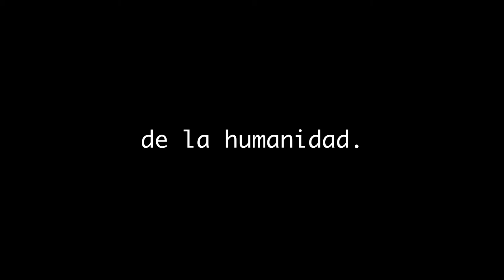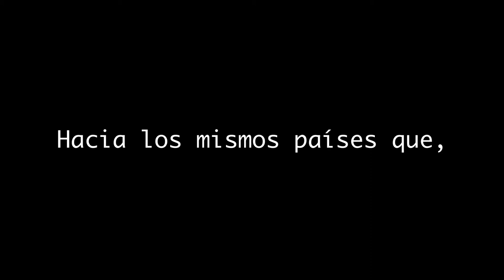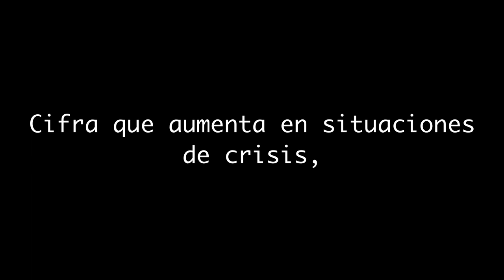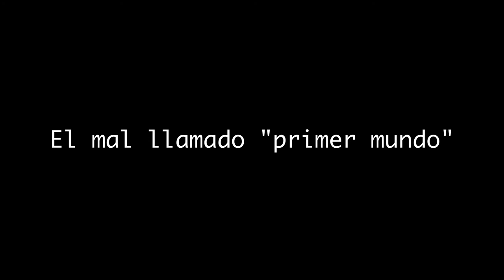El mundo soñado - Peternauta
El mundo soñado

¡Ah! La vida que quisimos ¿dónde está?
Los sueños que dijimos ¿dónde están?
¿Qué manos que estrechamos
hoy te ayudan a salir?
En todas las esquinas ¿se acordarán de ti?
Apuesto a que entretanto nos morimos
de tanto esperar convencidos
que el mundo ya no es de verdad.

¡Ah! Los días que esperamos ¿dónde van?
Los días que nos hacen esperar.
Los ojos se adelgazan
en caminos hacia el mar,
las manos que estrechamos
con la muerte y con el pan.
Apuesto a que entretanto envejecimos
sin podernos convencer
de que el mundo soñado
ya no es de verdad.

Todos los instrumentos interpretados por peternauta:
Guitarras, flauta dulce, flauta traversa, clave, trutruca, bongó, cortina metálica. Otros sonidos fueron incorporados desde una TR 8,  de roland (bombo, huiro, shaker)

Masterización: Camilo Oyarzún, Asceta estudios, Linares, Chile.

Las imágenes han sido tomadas desde distintas páginas de internet y no hay intención alguna de vulnerar los derechos de autor.
Si alguno de los autores de dichas imágenes siente que deben ser retiradas, por favor, no duden en comunicarse al canal, para resolver cualquier problema.
Gracias!!
Y recuerda que puedes ayudar a mantener el canal y obtener servicios a cambio. Visita:

Y hazte parte de la música.